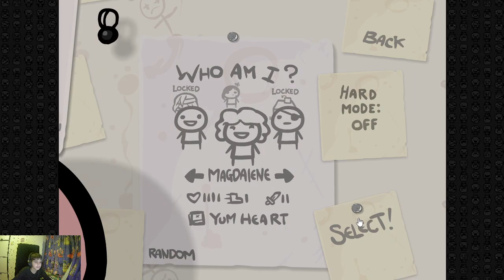Lets play Binding of Issac Wrath of the lamb - Episode 6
Jeg spiller Binding of Issac Wrath of the lamb - Episode 6